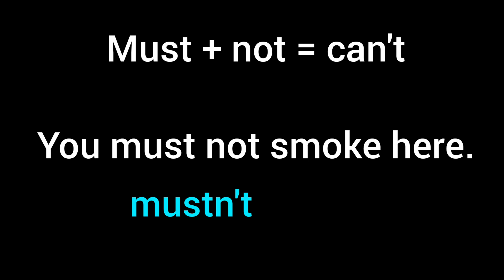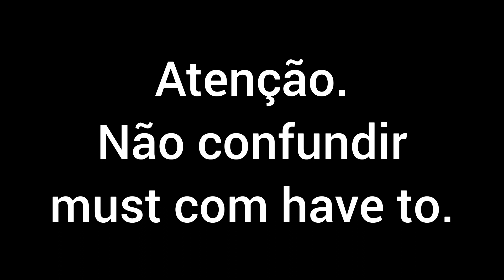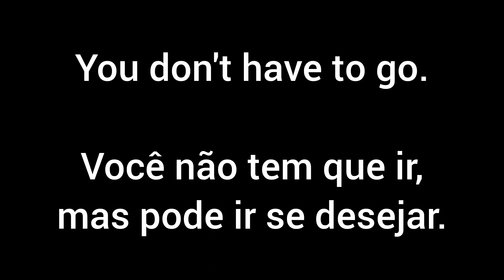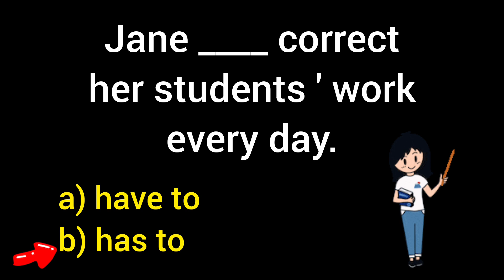MUST / HAVE TO não são idênticos. Veja por quê.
Muitas pessoas acham que must e have to são idênticos porque podem ser usados para falar sobre obrigações, mas existem mais mistérios entre esses dois do que nos parece à primeira vista. Confira nesse vídeo.